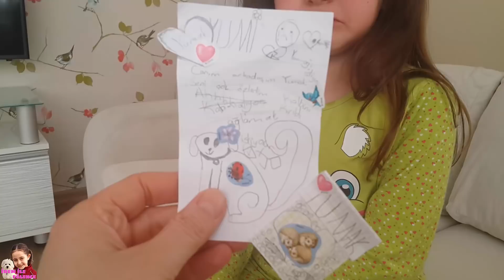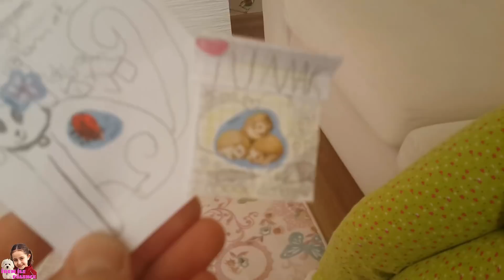Köpeğim Hayatını Kaybetti, Artık Yumaksızım :( Çok Üzgünüm - [Kanlı İshal]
Köpeğim hayatını kaybetti. Çok üzüldüm.

Yumak, kanlı ishal olmuştu, maalesef kurtaramadık, Yumak öldü.

İrem İle Eğlence